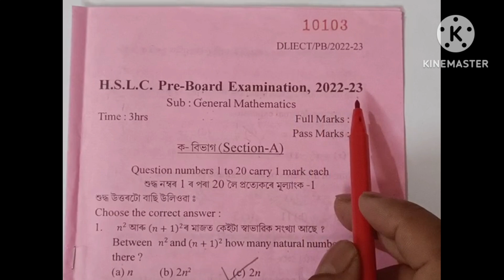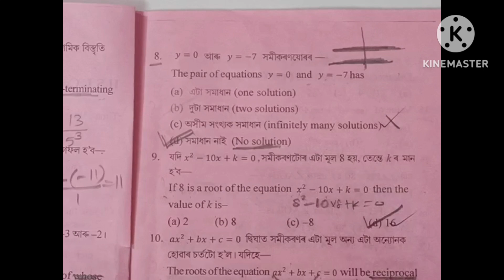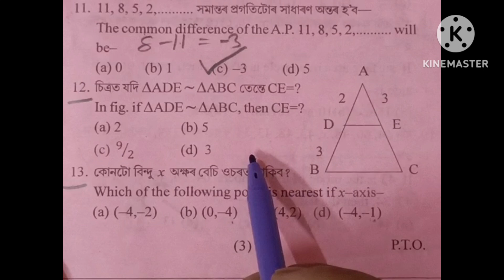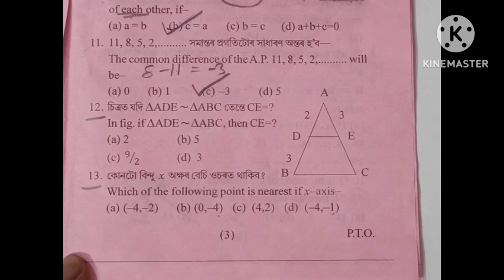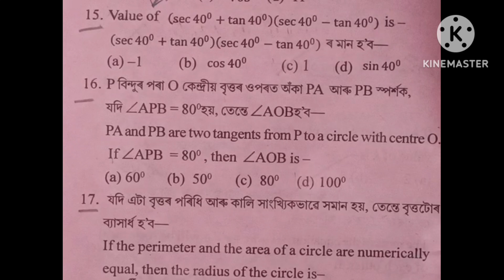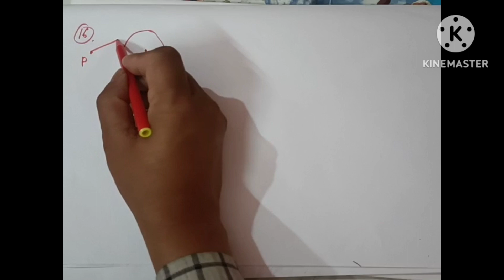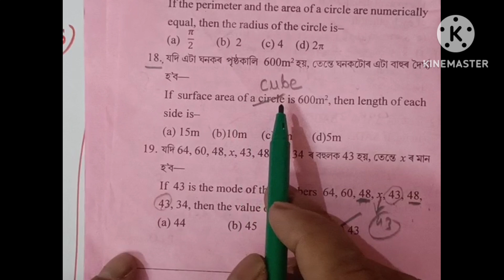HSLC 2023|Maths Common Question|Pre Final 2023 Math Question Paper Solution|Tinsukia District|Part-3